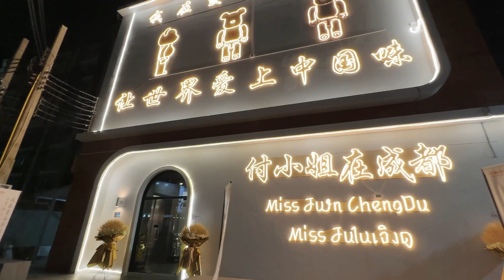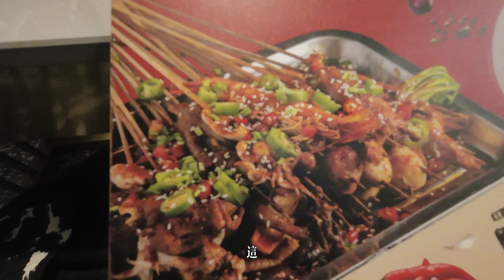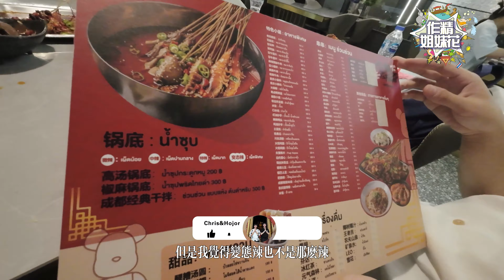🇹🇭🔥發現美味❗曼谷找到正宗道地川菜館👍🏻即場試食口水雞、老媽蹄花、夫妻肺片、小酥肉、四川冰粉、麻辣燒烤、川味炒牛肉、四川涼面、川味涼皮、蒼蠅牛肉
越來越多的中國麻辣美食湧現在曼谷街頭，對於泰國人來說是一種新鮮，對於中國人來說那可謂是救命稻草。遠在他國，麻辣串串不知道撫慰了多少次國人的“中國胃”，緩解對家的思念。

除了滿大街的麻辣火鍋，冒菜串串就顯得獨樹一幟。最近在曼谷有一家冒菜串串香剛剛開業開業，在這裏你就能品嘗到，最正宗的成都串串。

餐廳位於Lat Phrao 地區的The Zone Town In Town，餐廳裝飾為ins風，搭配上暴力熊，非常適合打卡拍照。餐廳一共有三層樓，一樓為餐飲區， 二樓是清吧（目前還在裝修中），三樓有四個包間，都是以成都著名的旅遊景點進行命名，包間可以喝茶會談。

成都的串串自成一派，承載了許多食客對四川美食的美好記憶，現在這一份美好也來到曼谷啦～

來串串店怎麼能錯過冷鍋串串呢？冷鍋串串雖然有一個冷字，但是這並不代表串串是冷的，其實吃到嘴裏是熱的。餐廳裏一共有三款鍋底，分別是高湯鍋底、椒麻鍋底以及成都經典（椒麻/幹拌），湯底紅油濃香四溢，而且不會讓人覺得油膩。冷鍋串串的蘸料並沒有麻辣火鍋蘸料那麼多，大多數為油碟和幹碟，油碟增加食物鮮香味，幹碟豐富香辣口感。

精心腌制的蒼蠅牛肉是店家強烈推薦的菜品之一，金錢肚厚度適中，口感香辣厚實。小郡肝口感爽脆有嚼勁，擼起串來超級過癮，讓人停不下來。黃喉、雞脆骨、小酥肉更是必不可少的。

如果不想擼串，還可以選擇冒菜系列。冒腦花軟綿入口，口感像豆腐那般醇厚細膩，深受大家喜愛。冒牛肉香滑勁道有彈性，冒大蝦冒魷魚則是賦予海鮮另外一種味道。除此之外，還有冒花甲、冒牛百葉、冒鴨血等美食可以選擇。

四川特色小吃也不要錯過，瑯琊土豆是四川樂山地區的一道特色風味小吃，經過熱油炸過的土豆再搭配上芝麻、辣椒油、特制調料等攪拌在一起，土豆外酥裏嫩、味道甜辣酥脆超爽口，讓人無法拒絕。

小酥肉更是必不可少的美食，金黃香脆，香氣撲鼻，搭配上蘸料，讓人回味無窮。

脆皮豬手，也就是大家非常喜歡的烤豬蹄，豬蹄烤之前先進行鹵制，使其充分入味。再反復經過烤制，加上秘制醬料和孜然，烤至過後的豬蹄外焦裏嫩，口感筋道，帶有一點微辣，咬一口滿口留香。

夫妻肺片是著名的冷菜之一，牛舌牛肉等經過紅油、花生米、芝麻、香菜等精心配制好佐料的調拌，色澤紅亮，片大而薄，麻辣鮮香，口感軟糯入味。

地址：The Zone Town In Town, 1889 Lat Phrao 94 Alley, Phlabphla, Wang Thonglang, Bangkok 10310